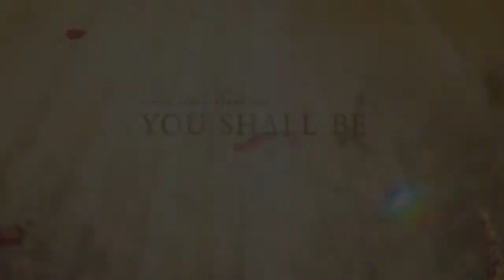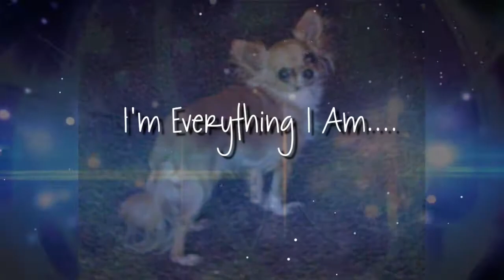for Carol Elsey MASTER MASTERFinal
This is final cut of tribute video made for Carolyn Elsey in loving memory of Bella.